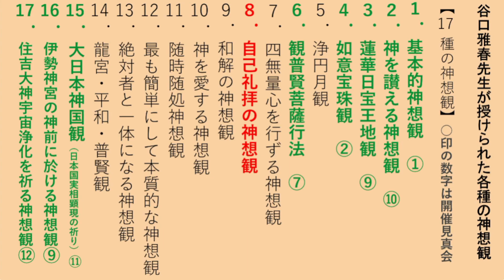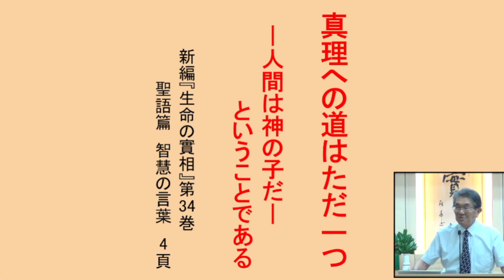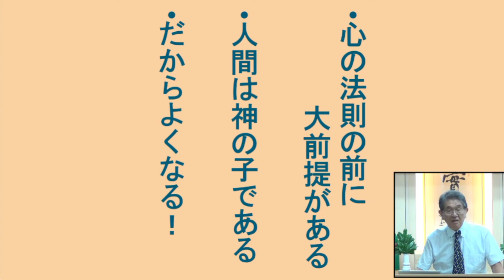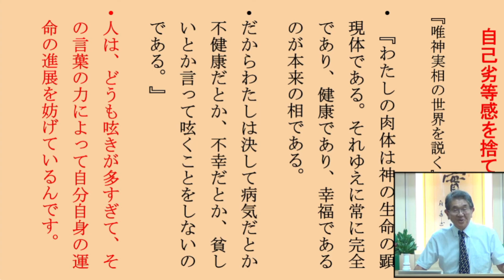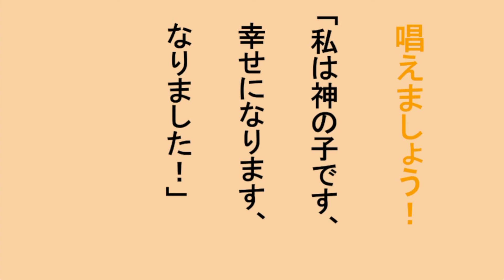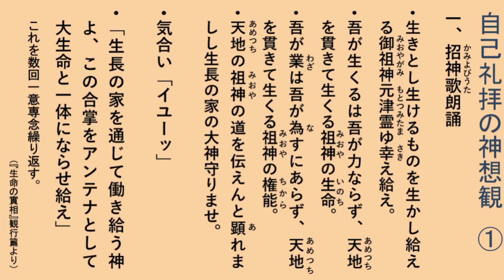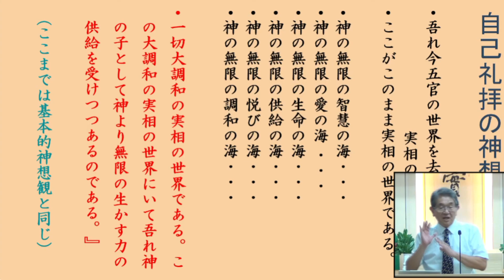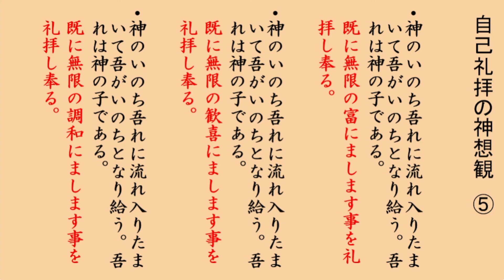第14回よろこびの光明見真会 令和5年9月24日 「自己礼拝の神想観」の説明と実修 小林俊朗講師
月刊誌『谷口雅春先生を学ぶ』を購読しましょう。
年間購読料　6,500円（税込・送料込み）

月刊誌『生命の教育』を購読しましょう。
年間購読料　5,000円（税込・送料込み）

お申し込みは、光明思想社のサイトへどうぞ。

SEICHO-NO-IE 　Masaharu Taniguchi
谷口雅春先生のことをもっと学びたい方には、
宗教法人「生長の家創始者谷口雅春先生を学ぶ会」、公益財団法人 生長の家社会事業団、光明思想社。公益財団法人 新教育者連盟をお勧めしています。

詳しくは、下記のwebサイトをご覧ください。
最近はオンライン講座も広く発信していますので、全国どこでも参加することができます。

宗教法人「生長の家創始者谷口雅春先生を学ぶ会」
〒103-0004 東京都中央区東日本橋2丁目27番9号 初音森ビル10階

〒186-0003　東京都国立市富士見台2-39-1

〒186-0003 東京都国立市富士見台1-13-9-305